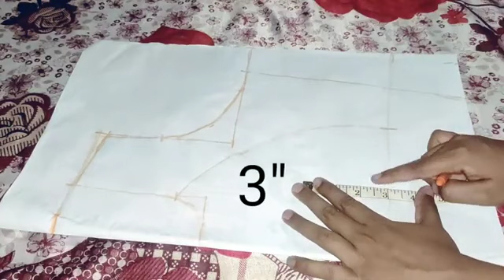ଅତି ସହଜରେ 36 Size Double katori blouse ର Cutting ଥରେ ନିହାତି ଥରେ ଦେଖନ୍ତୁ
Aaji mu aapanku 36 size double katori blouse ra paper cutting bateibi . blouse ra mapo tale achi. dekhi niontu
B.long =14x"
Shoulder =6x"
Chest=36x"+2x"=38x"/4=9.5x"
Arm hole=6.2x"
Waist =15/4=7.5x"
F.N depth=6x"
B.N depth=9x"